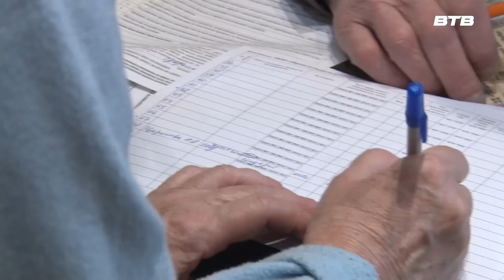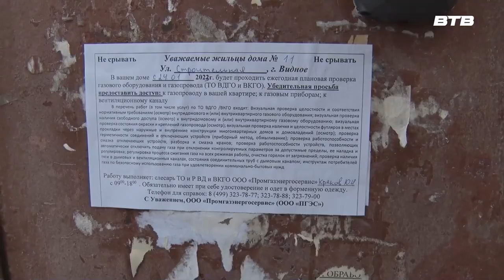ОСТОРОЖНО: ГАЗ!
Рейд по проверке газового оборудование прошел в одном из многоквартирных домов на улице Строительной. Такие обходы проводятся раз в год и необходимы для своевременного выявления проблем и утечек голубого топлива.